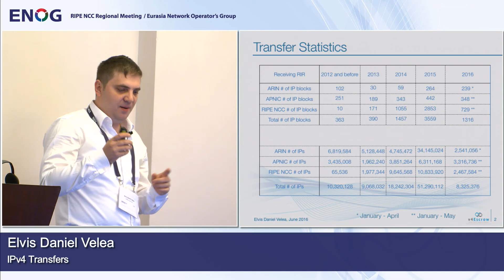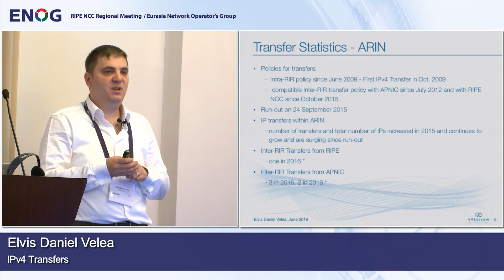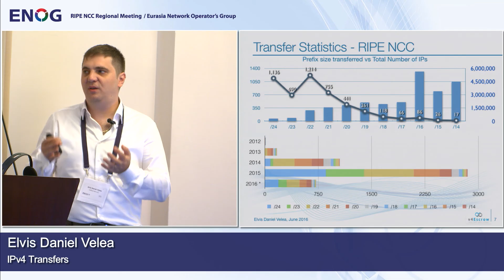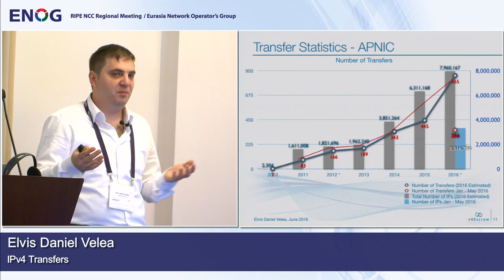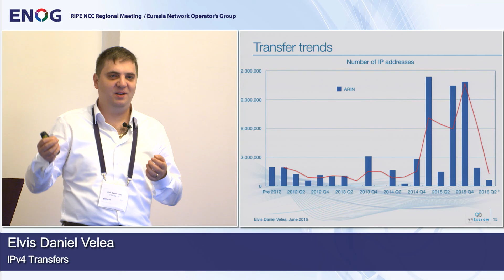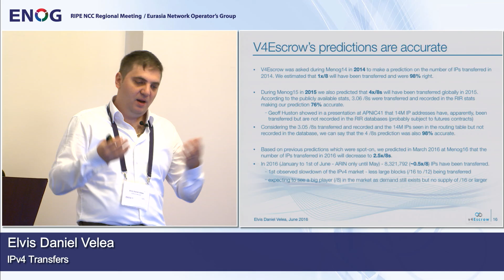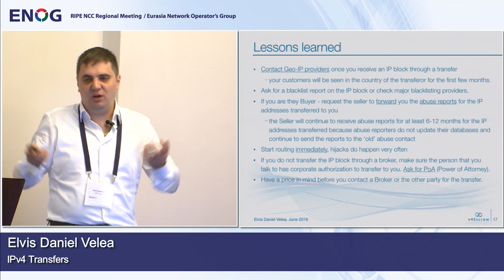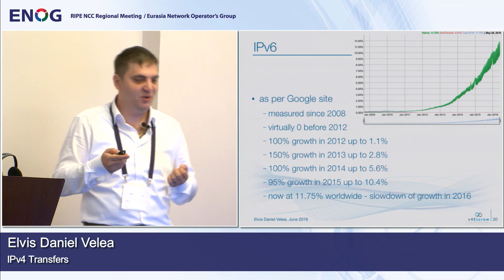ENOG 11: IPv4 Transfers - Elvis Daniel Velea, V4Escrow (EN)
ENOG 11 / RIPE NCC Regional Meeting took place at the Marriott Moscow Grand Hotel on 07 and 08 June 2016.